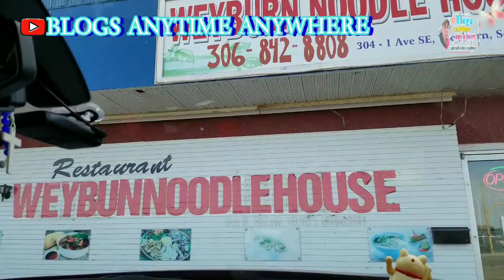Buying banana leaves for the Rice cake